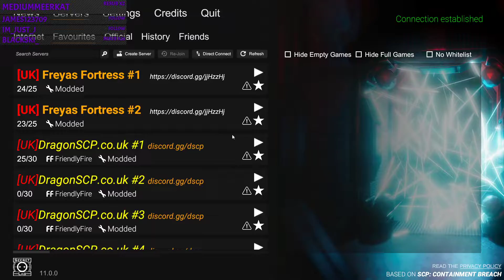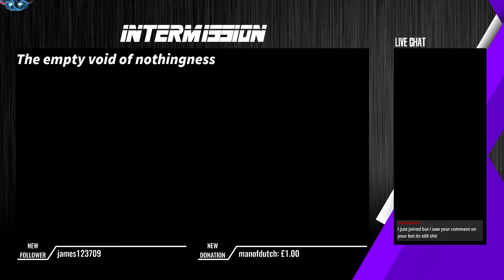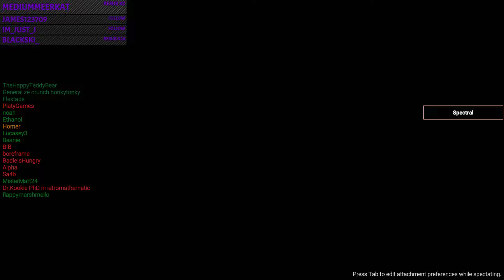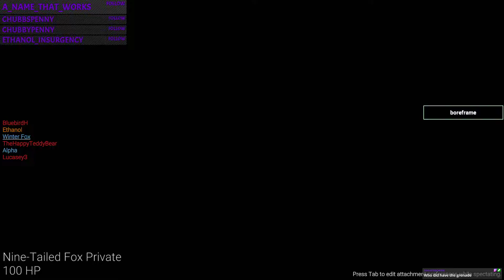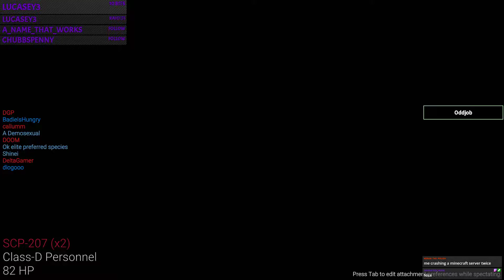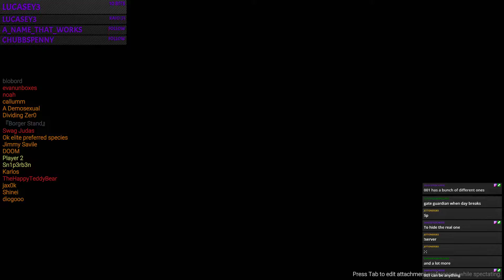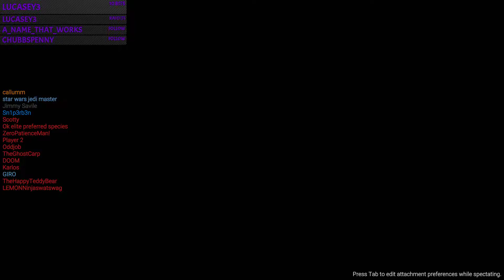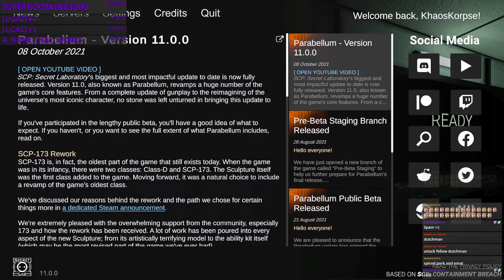[SCP:SL Partner] Sleepy SCP:SL Shenanigans #81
Khaos finds out all his funny renames are gone, and gets an incredibly SKILLFULL AND NOT LUCKY AT ALL escape.